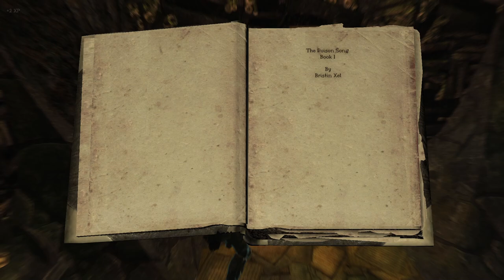Skyrim Lost Legacy: Dragonborn - At The Summit Of Apocrypha Ep.53